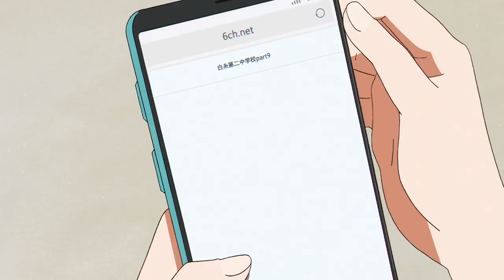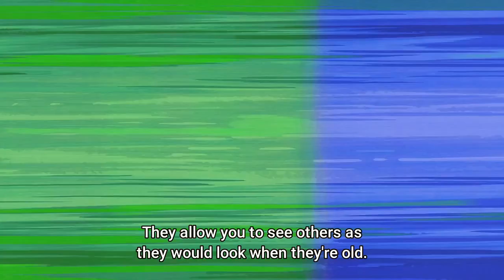Sonny Boy (2021) - Mizuho Clips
Enjoy a 19-minute video of best girl Koyama Mizuho content!

I highly recommend watching Sonny Boy to everyone. A wonderful work of art with a thrilling story.